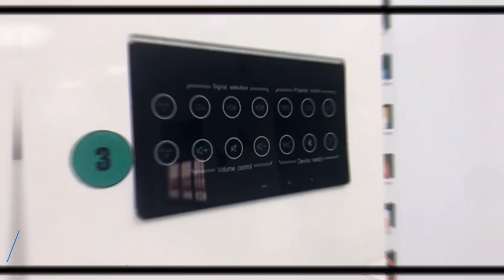KOLEJ PROFESIONAL MARA BANDAR PENAWAR, JOHOR.